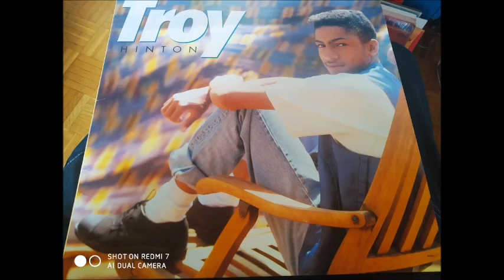TROY HINTON - I WANNA GET TO KNOW YOU MCA REC 89